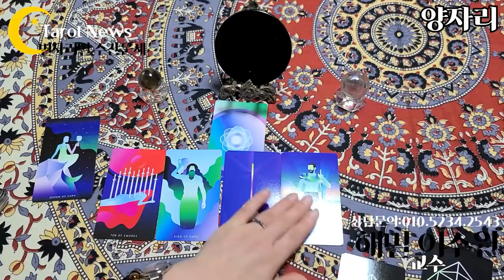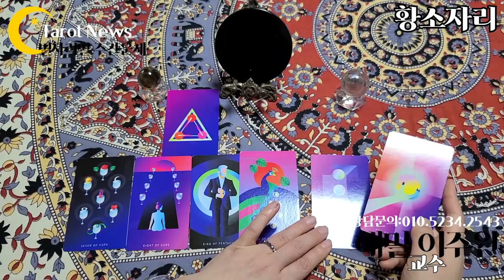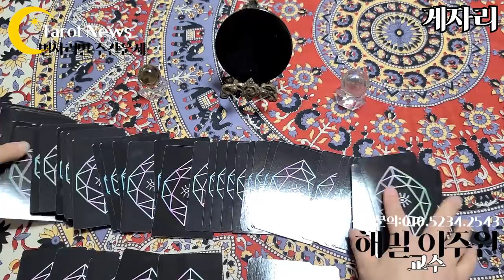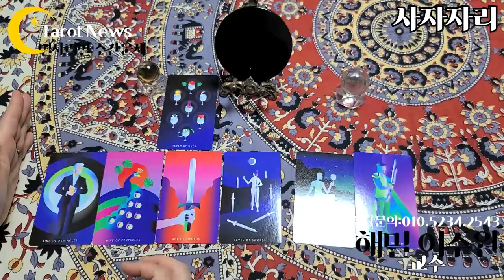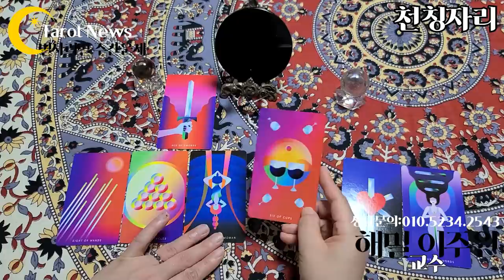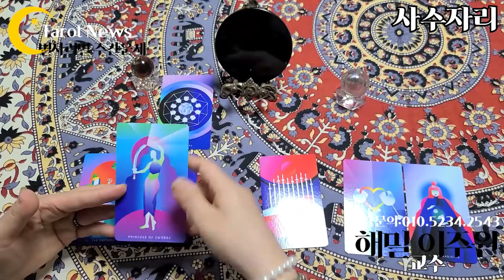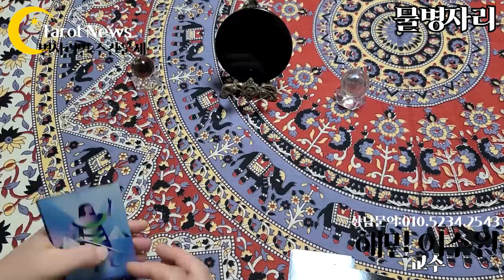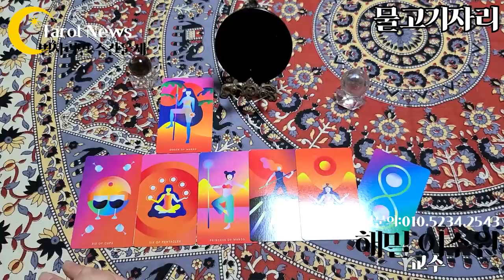[2020년 7월 20일~7월 26일: 해밀 이주원 교수의 별자리별 타로 주간운세]타롯뉴스&해밀스톤&율하출판사&폴라리스타로카페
총운 금전운 직업운 연애운 건강운 이번 주에 좋은 점 주의해야할 점

08:10
황소자리 양력 04/20 ~ 05/20 출생
13:30
쌍둥이자리 양력 05/21 ~ 06/21 출생
19:15
게자리 양력 06/22 ~ 07/22 출생
25:40
사자자리 양력 07/23 ~ 08/22 출생
30:10
처녀자리 양력 08/23 ~ 09/23 출생
35:50
천칭자리 양력 09/24 ~ 10/22 출생
41:10
전갈자리 양력10/23 ~ 11/22 출생
46:10
사수자리 양력 11/23 ~ 12/24 출생
51:05
염소자리 양력 12/25 ~ 01/19 출생
55:50
물병자리 양력 01/20 ~ 02/18 출생
01:01:05
물고기자리 양력 02/19 ~ 03/20 출생
01:05:50

심성수란 무엇인가요? 설명 링크